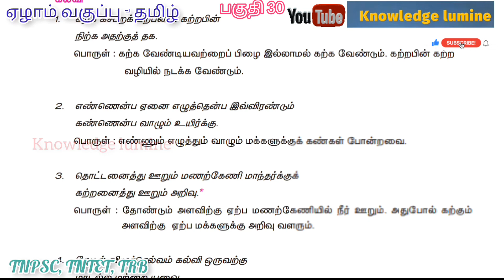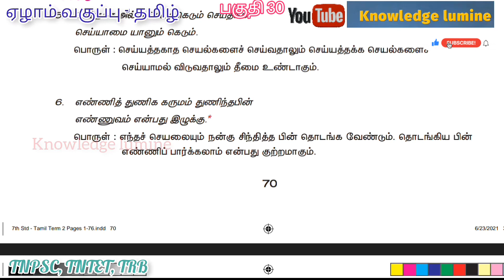உலகின் கல்வி திருக்குறள் Thirukkural 7th ஏழாம் வகுப்பு தமிழ் பகுதி 30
தமிழர்களின் பெருமையை உலகிற்கு பறைசாற்றிய குரல் திருக்குறள்